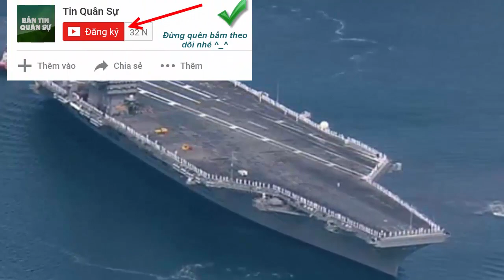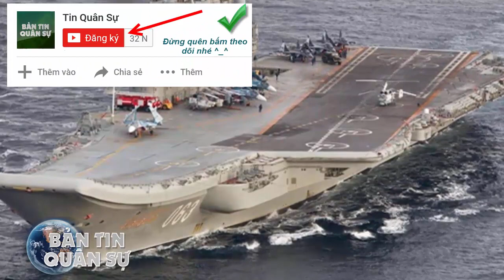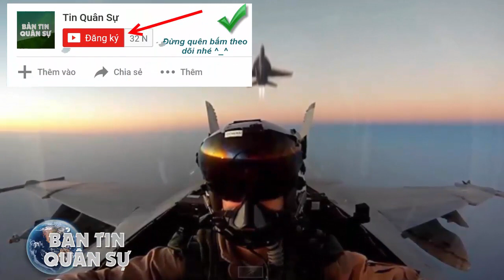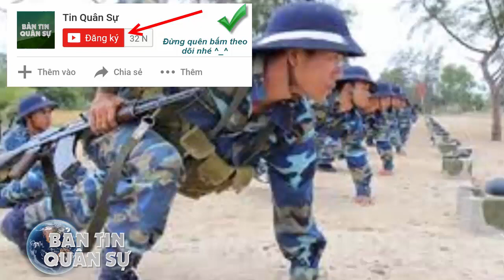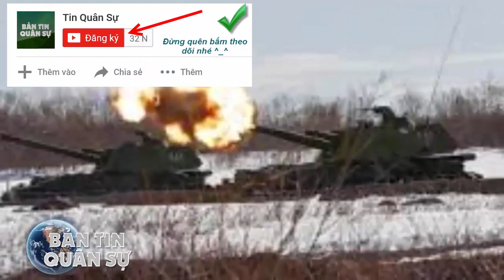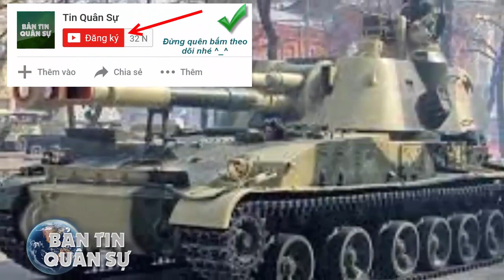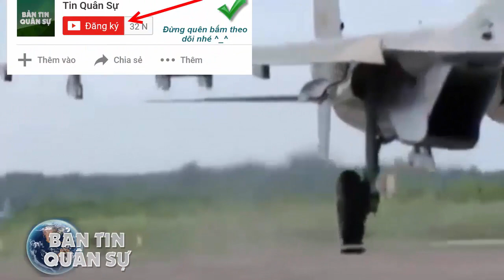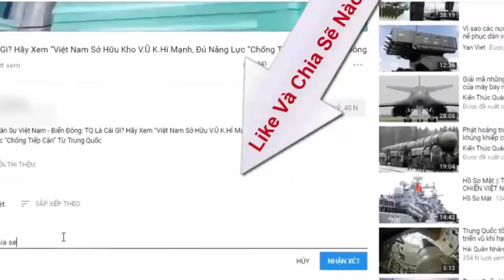Tin Quân Sự - 5 lớp tàu sân bay lớn nhất thế giới